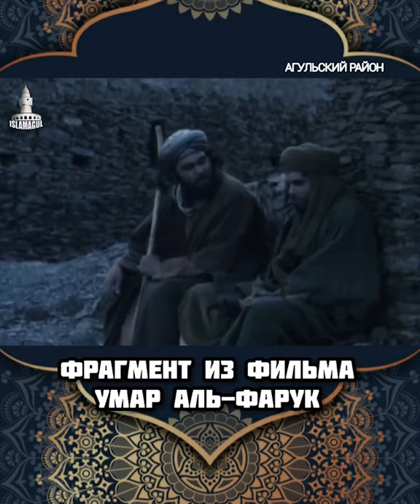Абдуллах Бин Сухайл сподвижник Посланника Аллаха мир ему и благословение